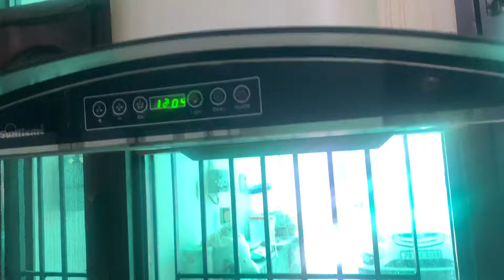Manheer Ne Kiya Kanchan Pe Attack, Kaat Lia 😂 || Behan Ke Haathon Main Hai Daadi Ke Haathon Ka Swad